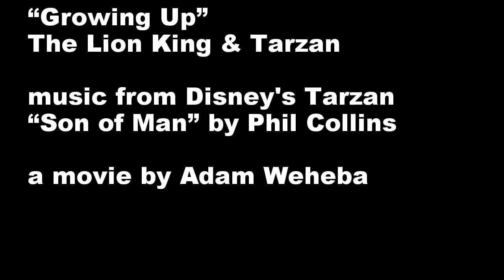Growing Up- Tarzan and Simba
I used GoPro editing software to make my first Disney mashup.
scenes from Disney's the Lion King and Disney's Tarzan.
Disney owns everything.
This is a movie about growing up and learning. In the beginning it looks like Tarzan is chasing Simba but they're on the same journey.